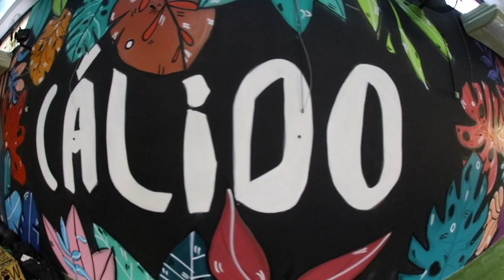MATEUS GREGÓRIO VISITA A CÁLIDO CF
O Atleta Olímpico de Levantamento de Peso, Mateus Gregório. visitou a Cálido CF e mostrou a técnica para melhorar o seu Snatch.

Pra cima!